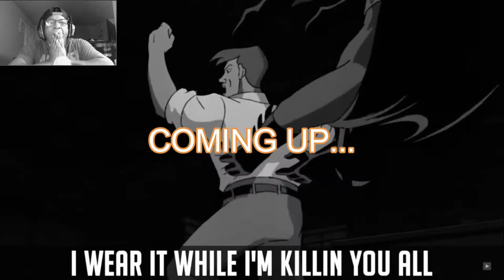[BATMAN THO?!] DizzyEight Ft. VI Seconds - Gotham Reaction (Official Video)